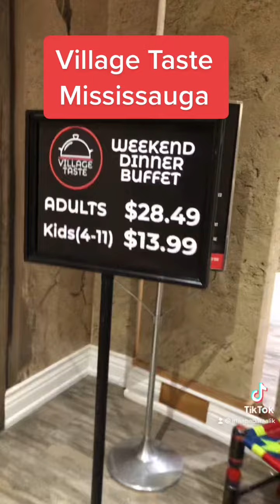Village Taste restaurant Mississauga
Village Taste restaurant Mississauga 1st March 22